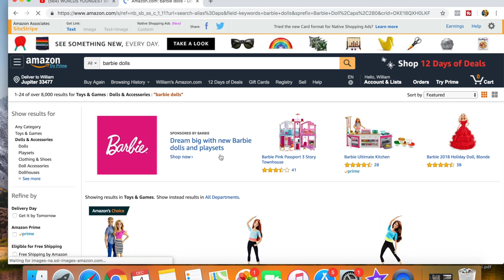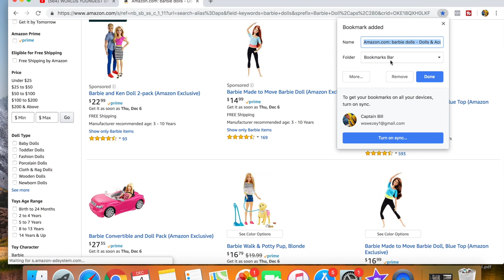FLYING A DRONE FROM A MOVING SAILBOAT - CRASH LANDING!!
It was beautiful weather for us to sail from Cape May, NJ - Hampton, VA. We fly the drone off our sailboat and get some amazing shots before we crash landed it back on deck (sorry Sierra). We had an amazing stay at Salt Ponds Marina and I would highly recommend it to anyone passing through the area and especially anyone looking for a home slip in or by Hampton, VA.

Facebook.com/tulasendlesssummer

Suction cup navigation light (great for dinghy)

All around white suction cup nav. light

Billy’s preferred Sunglasses

Start Splicing

Dyneema (super strong lightweight line, very versatile and easy to splice)

The next Drone we’ll get because it’s much smaller

Gopro Hero 6 (For the underwater shots)